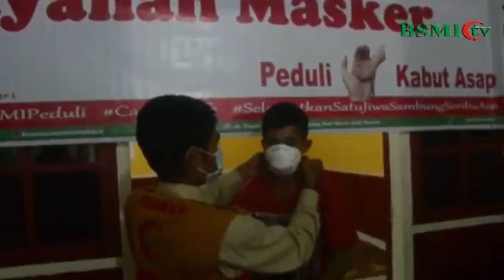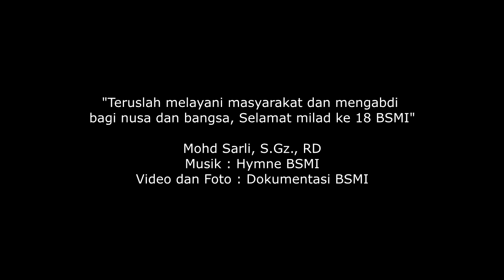#10 Mohd Sarli - Selamatkan satu jiwa, sambung seribu asa - BSMI Pekanbaru